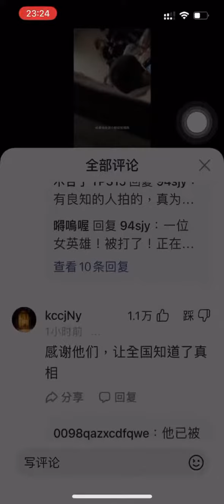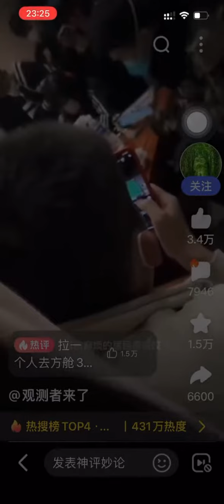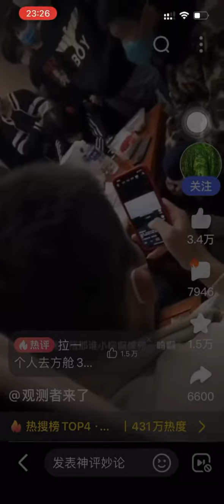抓一个人去方舱隔离，奖励3500元